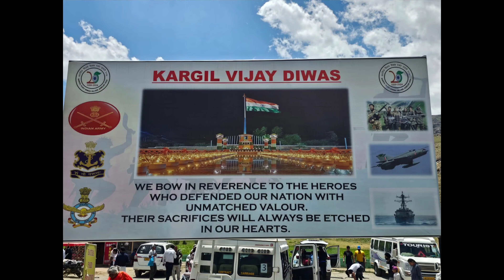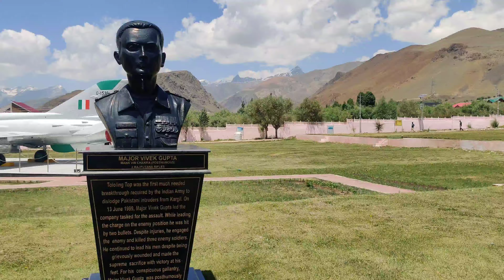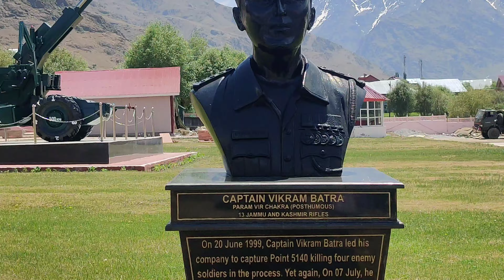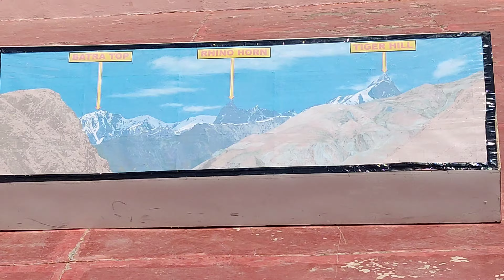TRIP TO KARGIL WAR MEMORIAL || GOING TO J&K || EXPLORING LADAKH PART-7 (HAPPY KARGIL DIVAS)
HELLO FRIENDS AAJ HAM NE KARGIL MA WAR MEMORIAL EXPLORE KIYA 🧿
MEMORIAL KE ANDAR PHONE ALLOWED NAHI THA😅
HAMNE SOLDIERS KE LAST LETTERS PADHE🥲
GUNS DEKHE
AUR PAKISTANI SOLDIERS KI GRAVE 🪦 DEKHA
AUR JAMMU KASHMIR MEIN BOAT ⛵ HOUSE 🏠 ME RAHE